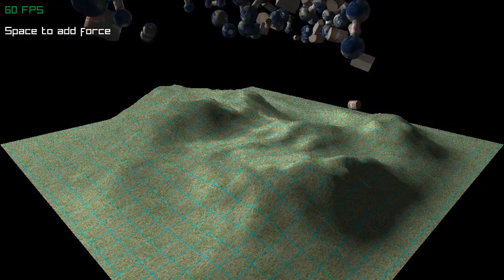improving my work with ODE and Raylib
Just loving the ease of use of ODE !